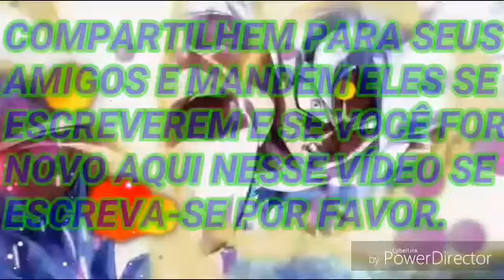Saga Dragon ball Z: Zarbon e Dodoria vs As Forças Ginyu #33